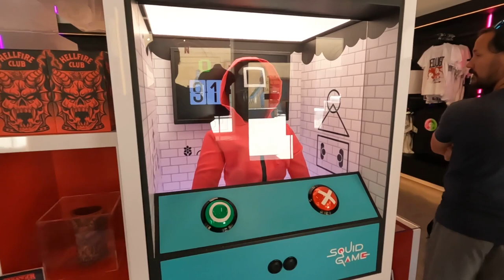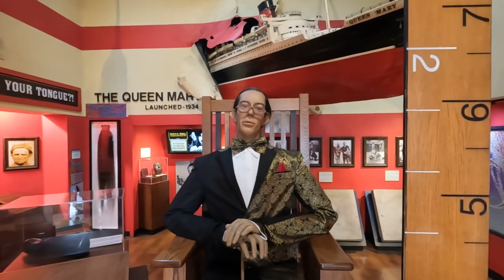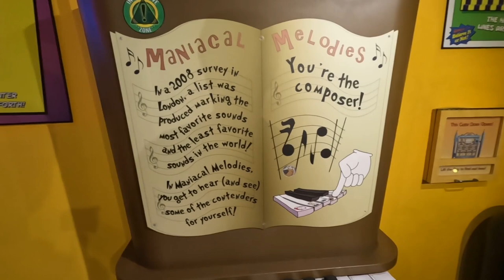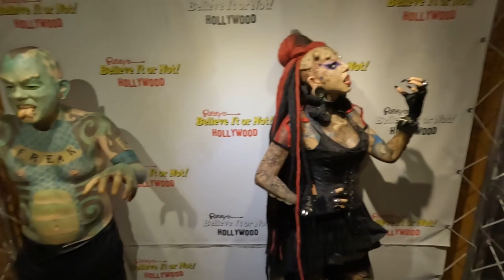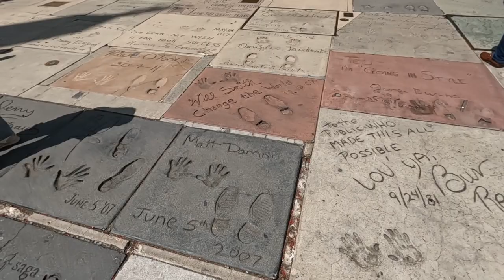Hollywood Boulevard and Ripley's Believe it or Not! Odditorium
Hanging out at one of LA most famous tourist traps Hollywood Boulevard! Also let's check out the Ripley's Believe it or not museum...wait! there's a Netflix store?!

Netflix Store 3:25
Ripley's Believe it or Not Odditorium 5:21
Grauman's Chinese Theater 10:05